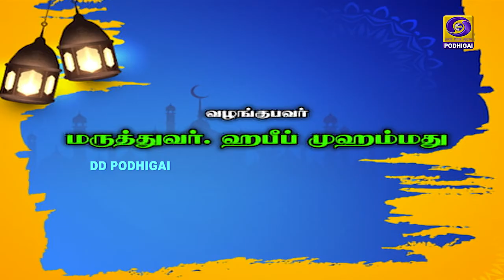மறை கூறும் மார்க்கம் | Marai Koorum Maarkam